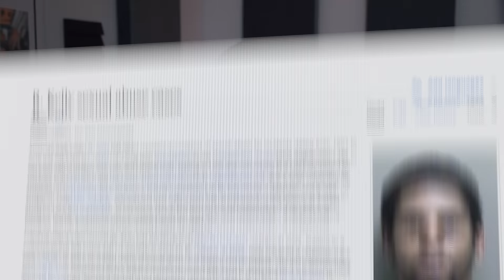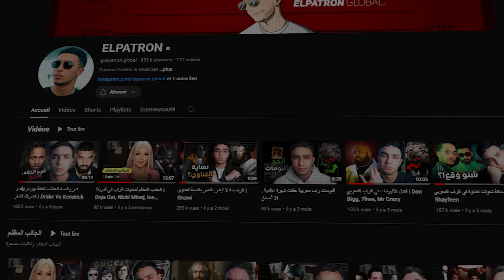إمينيم يعود بقوة ويصدم الجميع بأغرب مفاجأة! 😱🔥| Eminem